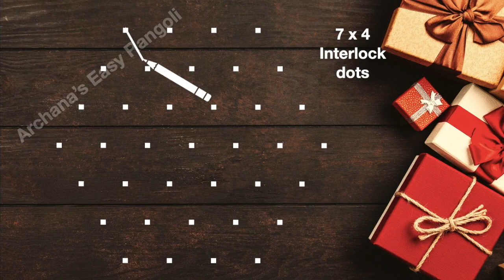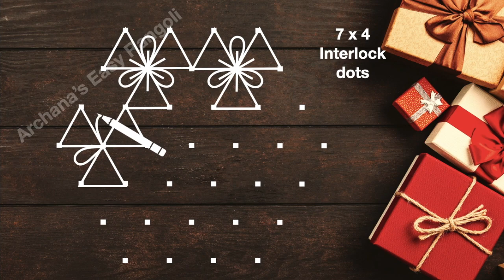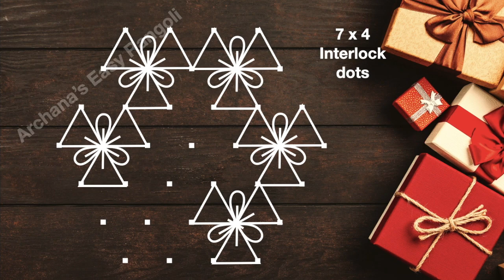Easy Rangoli 7x4 dots | Simple Cute Muggulu | Beginners Simple Rangoli | Pick your own | by Archana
Episode:184
Hi friends!!!